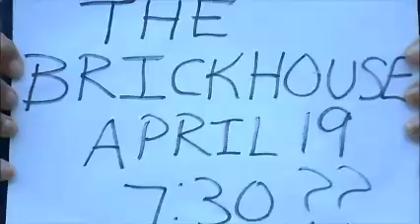He Said YES!